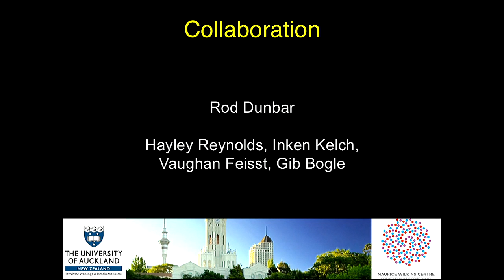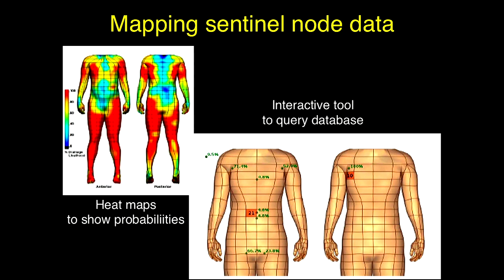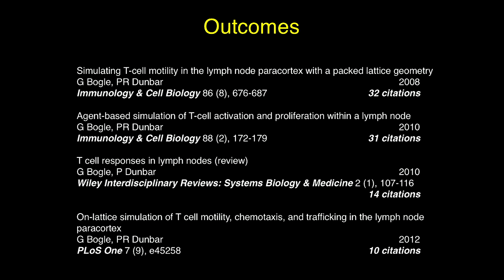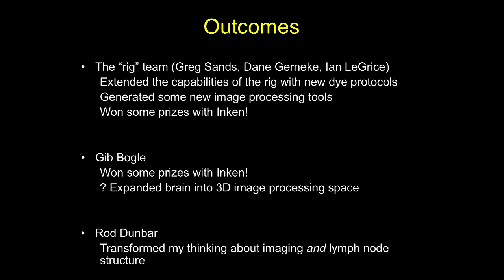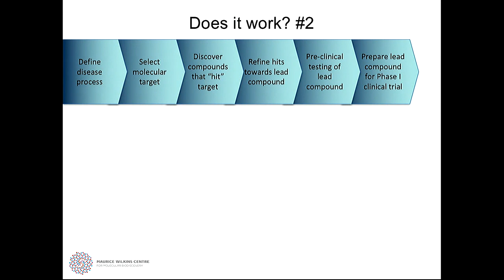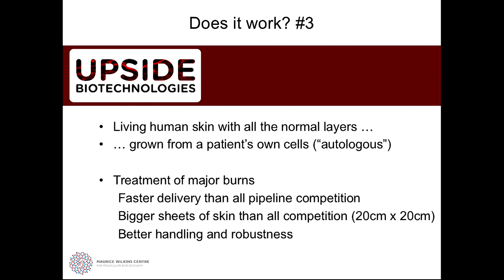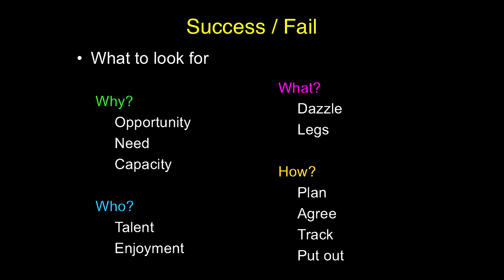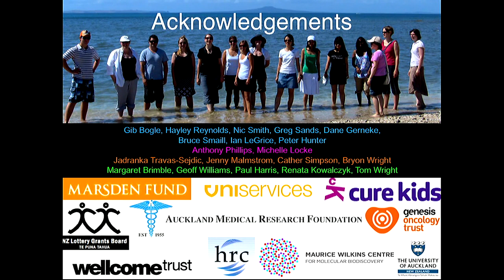ABI Research Forum 2017 Keynote 2: Professor Rod Dunbar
Professor Rod Dunbar is the Director of Maurice Wilkins Centre for Molecular Biodiscovery, a New Zealand Centre of Research Excellence targeting serious human disease.
Recorded at the ABI Research Forum 2017 on 23 February 2017.